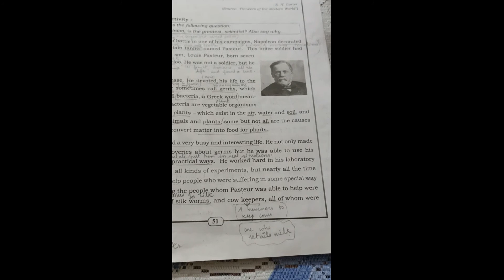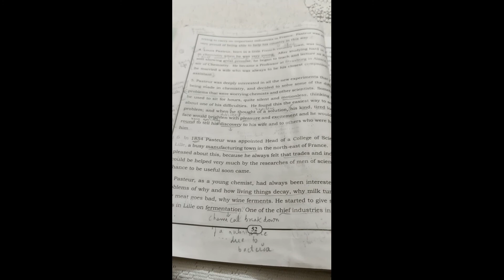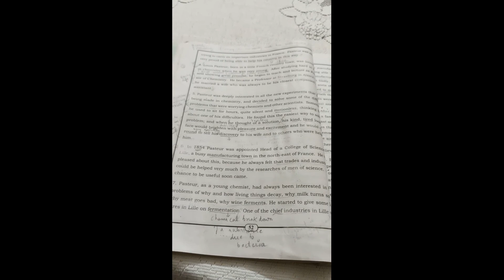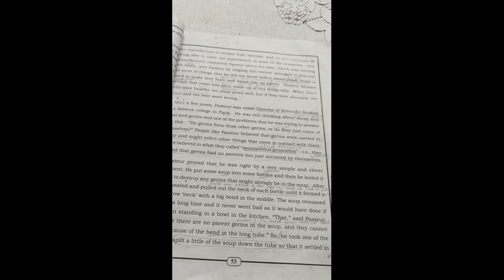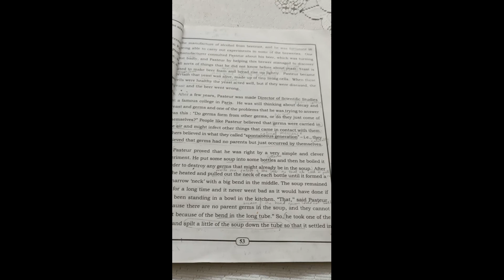10th std First Language English Chapter 4-Louis Pasteur, Conqueror of Disease Explaination, Part-2.